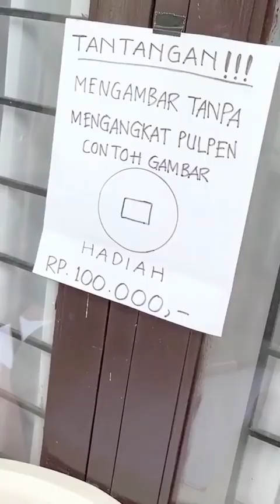Ibu dikerjain Bocil ! Shorts Part 24 Episode 116-120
Kali ini ibu di kerjain bocil lagi ... ibu nurutin perkataan bocil ... gak taunya bocil sedang tidur dan mimpi ... ada-ada aja tingkah konyol dan kocak bocil